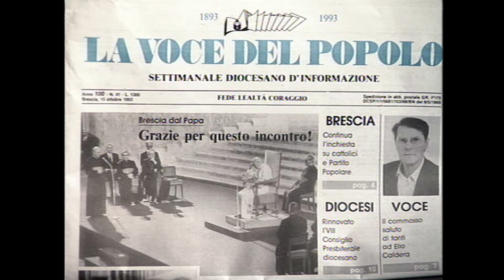17ott1993 I 2000 bresciani a Roma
Una delegazione di “Voce”, che quest’anno festeggia il 130° di fondazione, sarà tra i pellegrini bresciani e bergamaschi che il 3 giugno saranno ricevuti in udienza privata da papa Francesco.  Non è la prima volta che il settimanale diocesano ha modo di incontrare il Papa. Nel 1993, in occasione del centenario dell’uscita del primo numero, la famiglia di “Voce” fu ricevuta da Giovanni Paolo II. Era il 9 ottobre e furono oltre 2.000 i bresciani guidati dal vescovo Foresti che su invito del settimanale diocesano (e del mensile Madre nato cinque anni prima) si mossero in direzione di Roma. Le immagini di quelle giornate vennero immortalate nel numero 211 de “La Buona Notizia” andato in onda il 17 ottobre successivo. Ancora oggi le immagini e le voci dei protagonisti di quel pellegrinaggio danno l’idea della straordinarietà di quell’ evento, impresso ancora nella memoria e nel cuore di chi ebbe modo di prendervi parte.